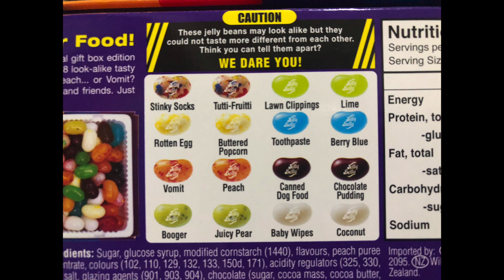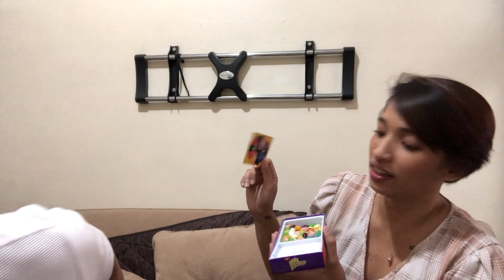Bean Boozled Challenge - MICHELLE MORENTE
Special guest for this vlog is Jeanette Panaga from Petro Gazz.

Triny lang namin itong challenge na ito dahil sobrang curious namin sa mga flavors na meron sila.

Hope you guys like my vlog!